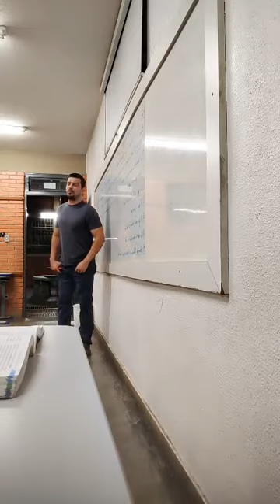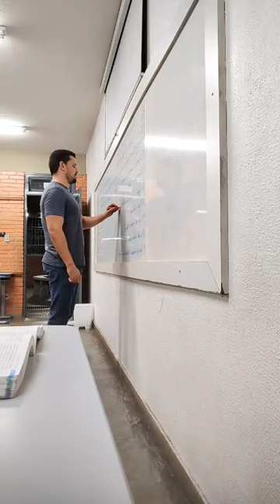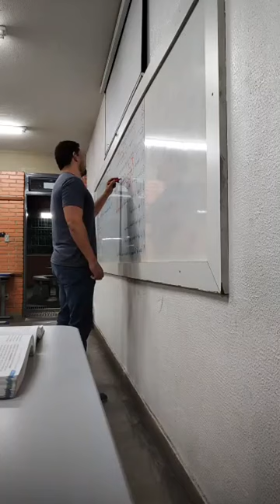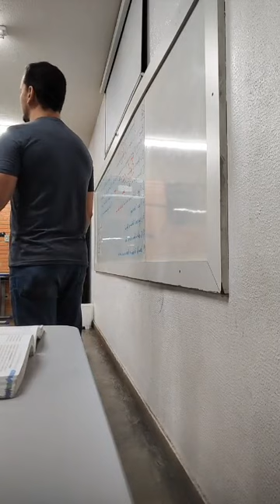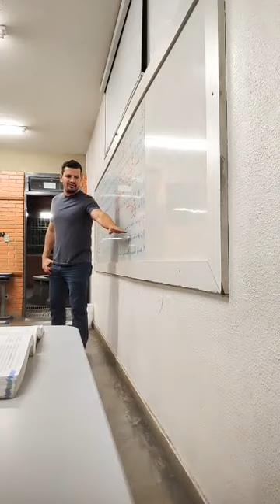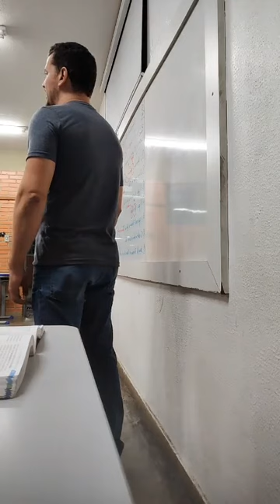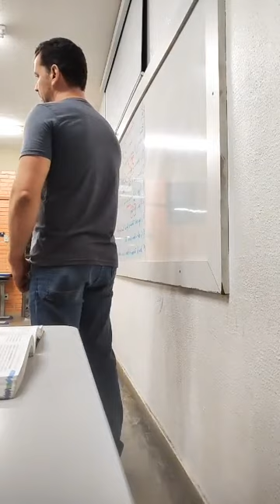Pensamento clássico: Democracia ateniense; Sofistas